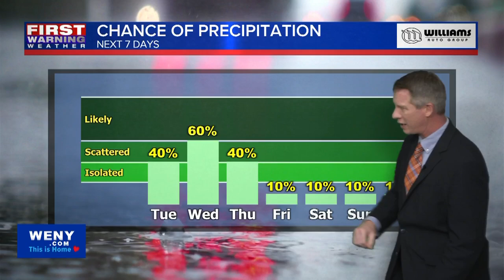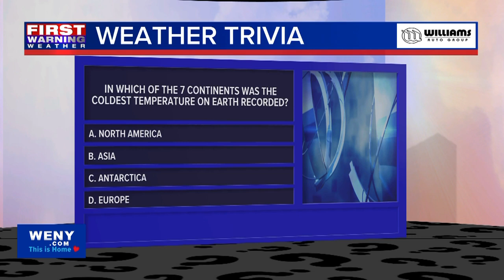9.23.24 Joe Veres' Late Night Forecast